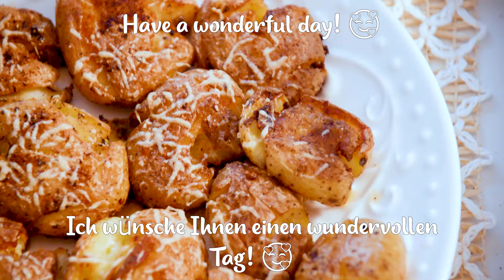Ich könnte das mein ganzes Leben lang essen! Das beliebteste Kartoffelrezept meiner Urgroßmutter!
Ich könnte das mein ganzes Leben lang essen! Das beliebteste Kartoffelrezept meiner Urgroßmutter! Schmackhafter als Bratkartoffeln
Dieses Rezept meiner Urgroßmutter ist die köstlichste Kartoffel, die ich je gegessen habe. In unserer Familie lieben wir Kartoffeln und kochen daraus gerne verschiedene Gerichte. Probieren Sie dieses einfache und köstliche Kartoffelrezept meiner Großmutter, es ist ihr Lieblingskartoffelrezept, das ich mein ganzes Leben lang essen könnte!

REZEPT
1 kg Kartoffeln
Olivenöl
Parmesan
Salz, Pfeffer, Knoblauchpulver

3 EL. Sauerrahm
1 Teelöffel Worcestershire-Sauce (oder Sojasauce)
Knoblauch
Salz, Knoblauchpulver